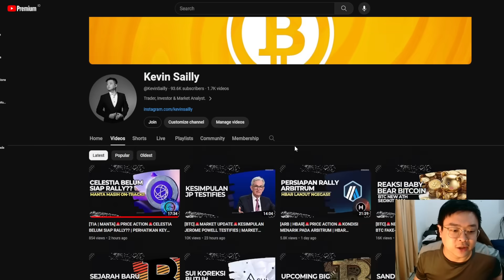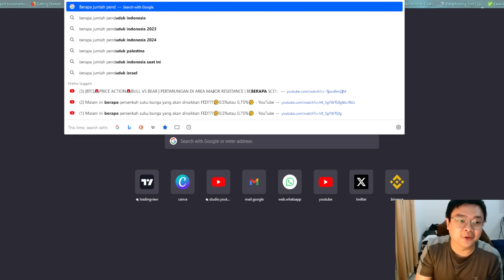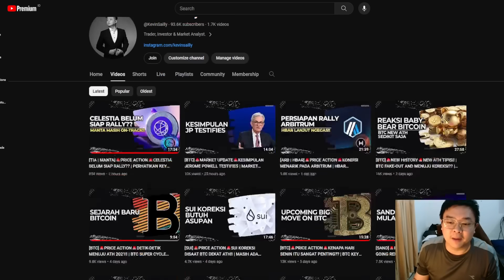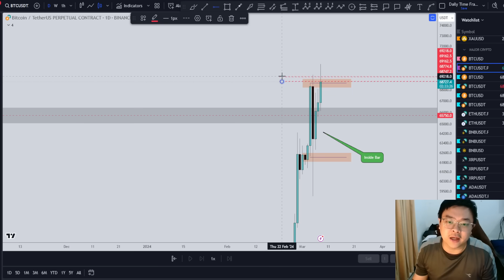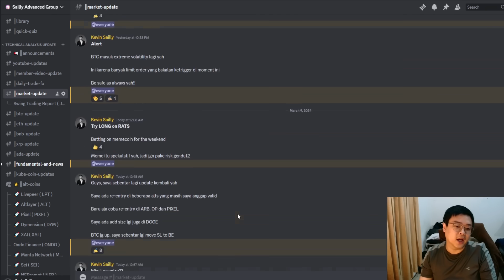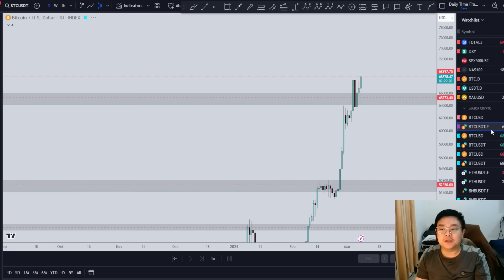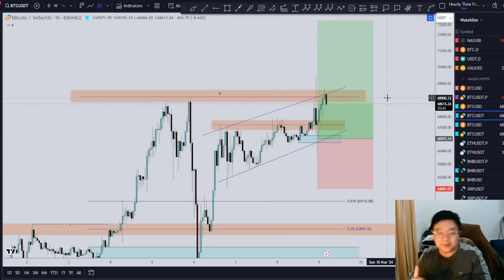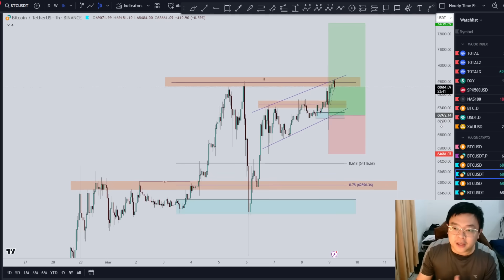[BTC]🚨PRICE ACTION🚨BTC $70,000 | BABY BEAR MASIH USAHA | BTC MASIH BISA LANJUT RALLY?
Cheers!!!